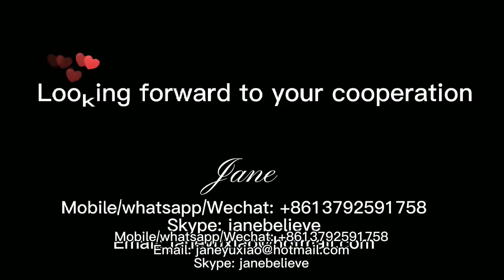máquina para fabricar películas de burbujas de aire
bubble wrap machine
bubble film making machine
bubble wrapping machine
bubble wrap popping machine
bubble wrap music machine
bubble wrap cutting machine
paper bubble wrap machine